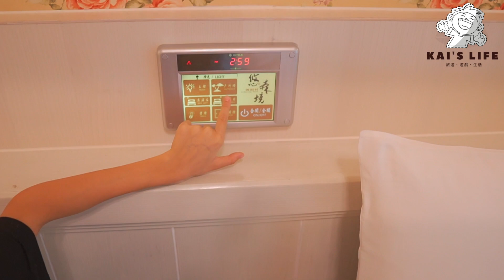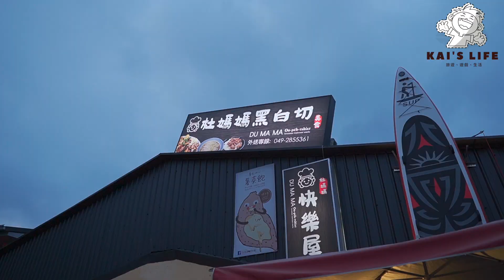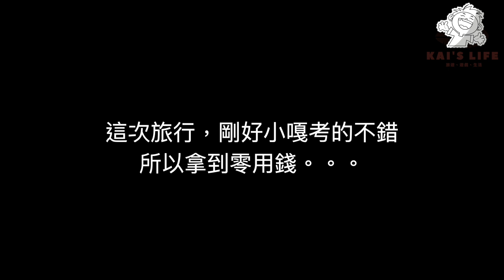離九族文化村只有3分鐘的好棒棒住宿-悠森境渡假村｜南投、日月潭兩天一夜遊DAY2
南投是小妞的老家
但是因為老家實在不太適合老嬰住
所以每次需要過夜的時候
我們總是需要在這附近找一個舒服的空間

而這一間悠森境就是我們的首選
基本上都是一泊三食的專案
省卻我們還要覓食的難處
但是因為這一次
我們本來計畫要到日月潭那邊去看煙火
所以就把下午茶跟晚餐的部分取消了

原本我們都是住木屋居多
但是沒想到這一次
木屋區全都滿了（生意有夠好）
所以第一次住到這個房型
雖然比起木屋小了點
但是乾淨、舒適是一樣的

重點是外面那個超級大～～～的草坪
完全可以讓兩個孩子盡情的耗電！

🏡住宿：悠森境渡假村
南投縣魚池鄉金天巷42號

===👨‍👩‍👦‍👦頻道說明
因為小嘎實在很喜歡上鏡頭
所以開了這個頻道
用嘎爸的視角
記錄了我們一家人的生活

===👩‍🎨手作商品
影片中的小嘎的包包
一些特殊的衣服
幾乎都是嘎媽手作出來的喔！
有需要的朋友
可以來這邊看看

===🎞拍攝工具
攝影機：SONY A6400、Osmo action
鏡頭：Sigma 16mm、Sigma 56mm F1.4
穩定器：智雲 WEEBILL-S
麥克風：RODE VMICRO Video Micro
剪輯工具：Final Cut Pro